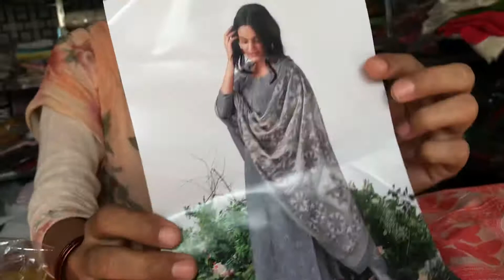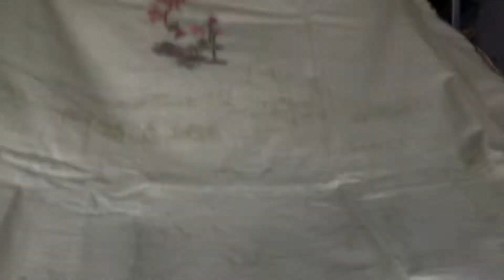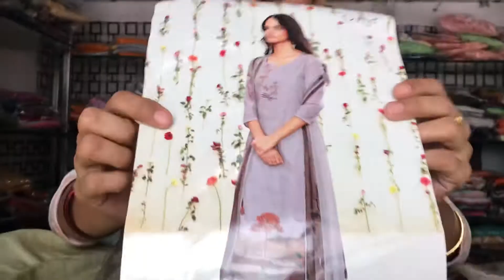Suman suit ganga brand new collection contact no :8816043887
Thank you so much for your love and support just be with me like this COD is not available Paytm google pay PhonePe is available